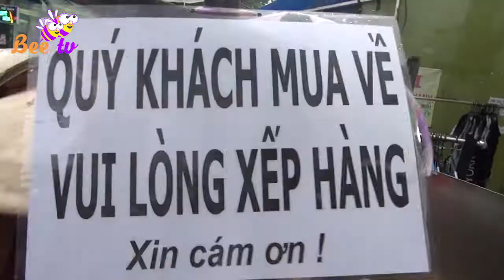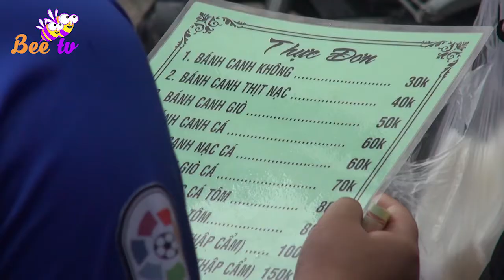BÁNH CANH CUA có giá 300 ngàn đồng 1 tô, người mua bán không xuể I BEE TV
Quán bánh canh gần 30 năm trong một con hẻm nhỏ trên đường Phạm Văn Chí, quận 6, TP HCM, của cô Nguyễn Thị Loan ngày càng trở nên đông khách. Bất kể trời mưa gió, dòng người vẫn xếp hàng chật kín để đợi mua tô bánh canh. Có người đợi hơn cả 30 phút.
Còn những vị khách này đến từ lúc 15h trong khi 16h quán mới mở, chỉ để đợi thưởng thức tô bánh canh nóng hổi. Dù chờ đợi lâu nhưng thực khách vẫn rất vui vẻ và thử xem món bánh canh này như thế nào mà càng ngày càng nổi tiếng.  Thời gian gần đây, nhiều người xôn xao vì tô bánh canh vỉa hè của cô Loan có giá lên tới 300.000 đồng/tô. Nhiều người cũng tìm tới đây để nếm thử hương vị.